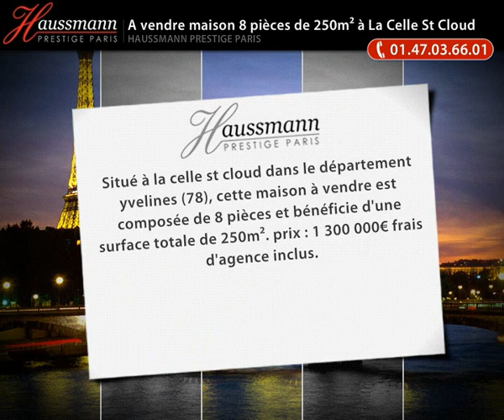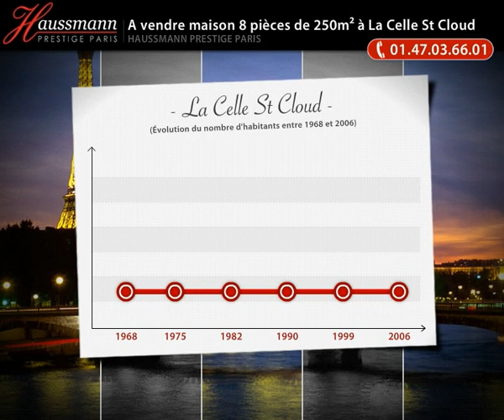A vendre maison 8 pièces de 250m² à La Celle St Cloud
- Situé à la celle st cloud dans le département yvelines (78), cette maison à vendre est composée de 8 pièces et bénéficie d'une surface totale de 250m². prix : 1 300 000€ frais d'agence inclus.